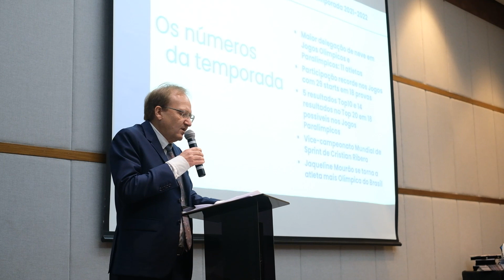Cerimônia de Encerramento da Temporada 2021/2022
Confira como foi a Cerimônia de Encerramento da Temporada 2021/2022 realizada pela CBDN - Confederação Brasileira de Desportos na Neve. Nela, foram premiados os principais destaques brasileiros nas modalidades de neve, além dos principais parceiros dos esportes de neve no Brasil!